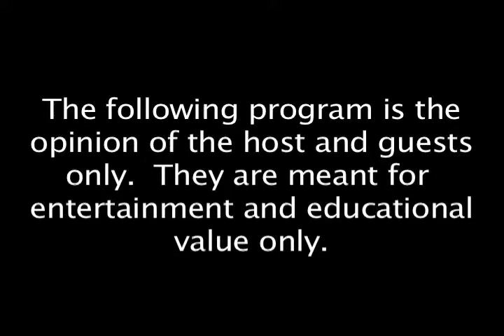Michelle Manke's Announcement and Ted Cruz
Tony speaks with Minnesota House 42B candidate Michelle Manke.

Tony and Sam discuss the 21 hour speech of Ted Cruz on the Senate floor.